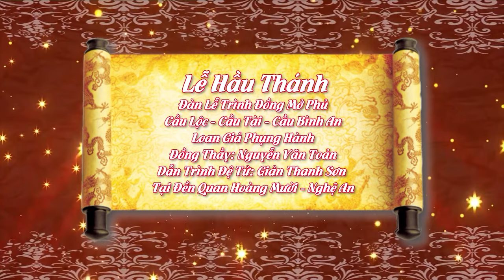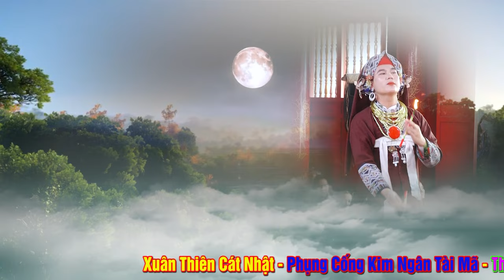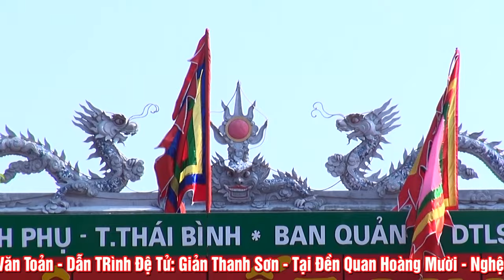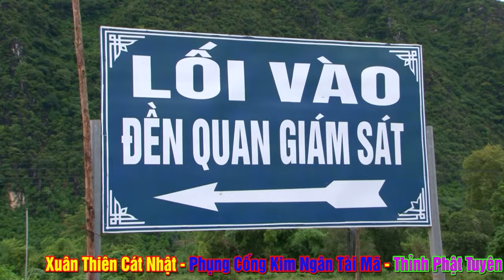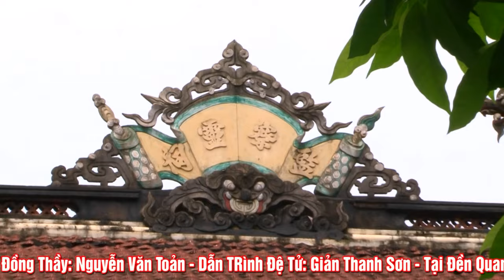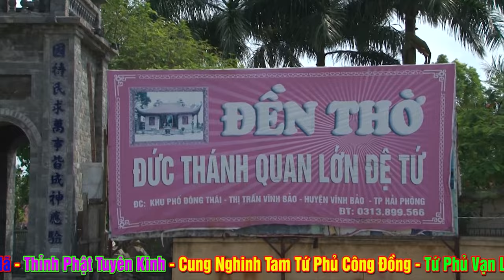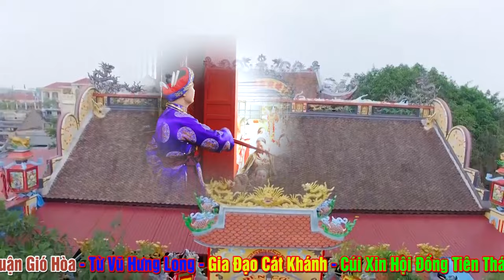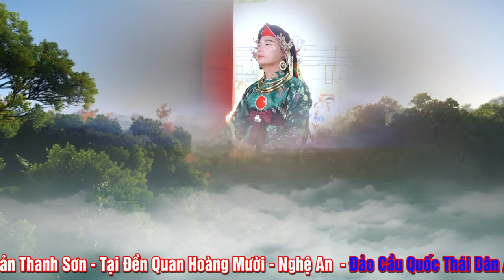Trình Đồng Mở Phủ - Đồng Thầy NGuyễn Văn Toản Dẫn Trình Đệ Tử Giản Thanh Sơn Tại Đền Quan Hoàng Mười